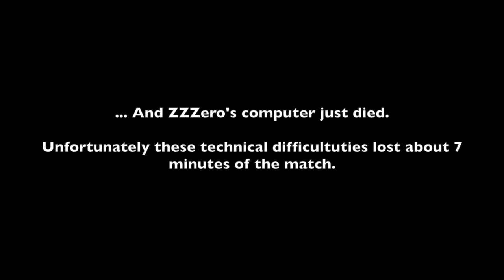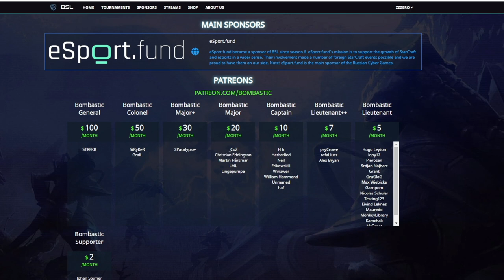BSL13 - Ro24, Group A - gypsy, DragOn, Ptak, & ziGGy - StarCraft Remastered Pro Tournament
We're back, baby! BSL 13!

Kicking off this season of our StarCraft 1 World Tournament is the Canadian Terran gypsy, the Canadian Protoss/Zerg DragOn, the Croatian Zerg Ptak, and the Polish Terran ziGGy.

Who will advance to the Round of 16?

*About the Bombastic Starleague (BSL)*
Created by Polish Brood War player Dawid "ZZZero" Paździor in 2013, the Bombastic Starleague is an international StarCraft event for all competitors outside South Korea. Split into separate skill-based divisions, the BSL aims to promote player development on the foreign scene of StarCraft.